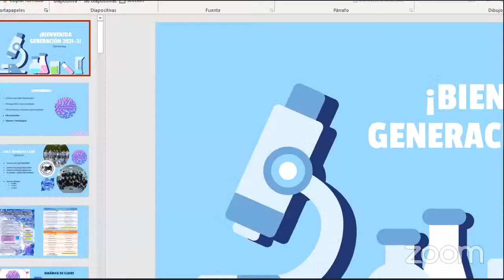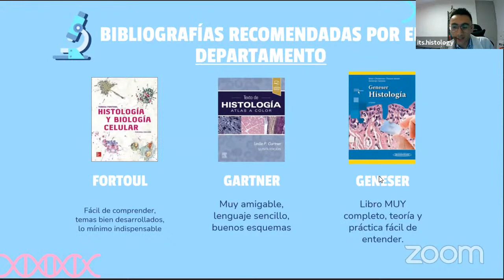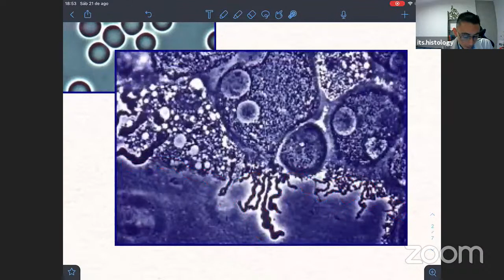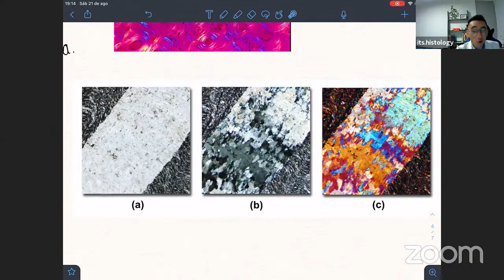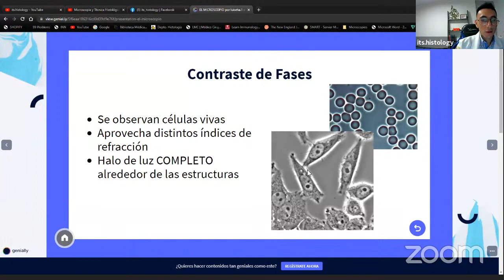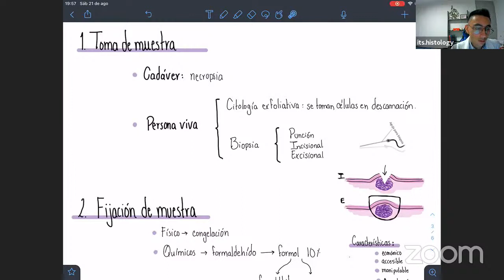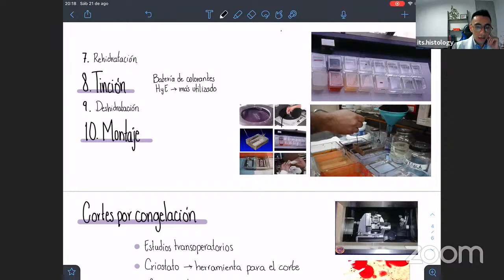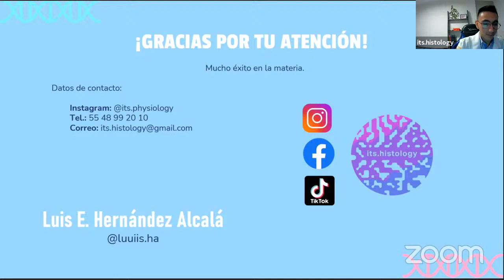Microscopia y Técnica Histológica - its.histology